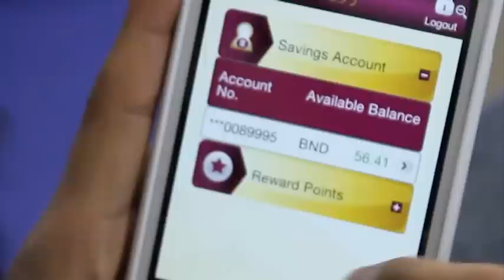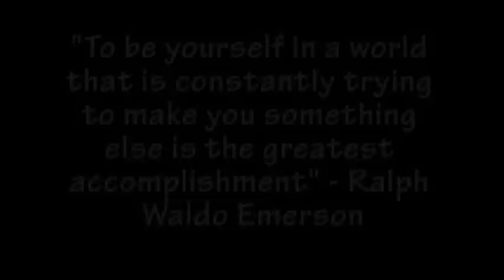CWEB2 JAY Production- Be Yourself!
Sypnosis:
This short film shows a story of a student with no friends who wanted to fit in and be accepted by his classmates. He decicded that by changing his physical appearance he would certainly be accepted by his classmates. He bought fashionable clothes and the latest gadgets online and ended up spending all of his savings. Several weeks later upon entering the classroom with his new look and gadgets it earned him some attention from his classmates but by the end of the month he realised that he had overspent and he regretted spending just to get attention from his classmates.

We apologize for the lack of quality in the video as our group have no skills whatsoever in photography and this proved to be a challenge to us.